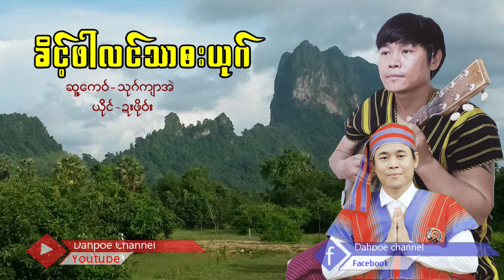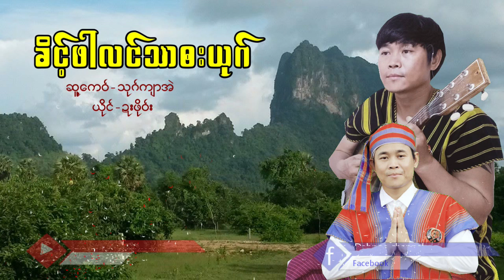Poe Karen Song kate Par laung thar bar yout(MV Official)Dah Poe Channel